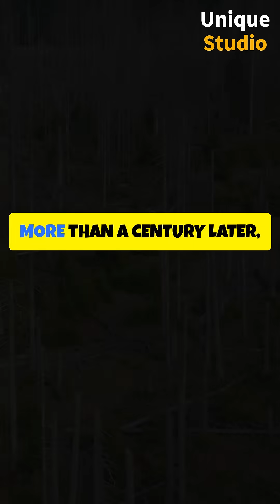The Tunguska Event: Earth's Greatest Cosmic Mystery! II Unique Studio II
[ This video was created entirely with AI. Please let us know if there is any incorrect information here. ]